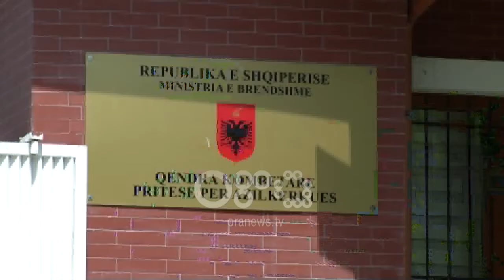Ora News - Kamp refugjatësh? Basha: Rama po blen Europën me sirianët; Balla: S'kemi kapacitete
Pjesë e debateve politike në seancën plenare të Kuvendit është bërë dhe çështja e refugjatëve.

Kryetari i Partisë Demokratike, Lulzim Basha, ka akuzuar kryeministrin Edi Rama se me anë të refugjatëve po kërkon të blejë heshtjen e Europës për situatën e drogës dhe korrupsionit në vend.

Basha: Ky tani ofron pazar të marrë 600 mijë sirianë, 500 mijë shqiptarë i çoi refugjatë por është gati të marrë 600 mijë sirianë. Kjo është fatntazma që sillet tani nëpër Europë.

Në përgjigje të Bashës, kreu i grupit parlamentar socialist Taulant Balla tha se nuk ka asnjë plan për ndërtimin e një kampi por ai pranoi se Shqipëria do të marrë përgjegjësitë e saj në rast se vendi do të përballet me flukse apo me krizë refugjatësh.

Balla: E dyta që dua të sqaroj është rasti i përsëritur që një budalla hedh një gur në lumë dhe qindra të mençur mundohen të gjejnë çmendurinë e radhës të budallait. Ajo që ka të bëjë me një dezinformim publik se gjoja në Shqipëri do vendosen kampe për të strehuar 600 mijë refugjatë.

Këtu ka një dallim të madh, se njëherë thonë luftëtarë të ISIS dhe njëherë 600 mijë refugjatë. Për asnjëherë nga këto të dyja nuk ka asnjë plan, asnjë negociatë ose bisedë lidhur me këtë çështje.

Ka vetëm një rikthim të shqetësimit mbarë europian për një kanal të ri që lidh Europën Juglindore me Europën Qendrore të rrugës së emigrantëve që vijnë nga vendet e konfliktit dhe që mund të shfrytëzojnë këtë kanal Greqi-Shqipëri-Mal të Zi-Kroaci dhe më pas Europa Qendrore.